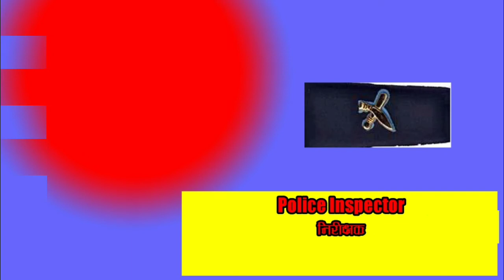Nepali police rank in nepal. फुली हेरेर थाहा पाउनु होस् प्रहरीको दर्जा ।